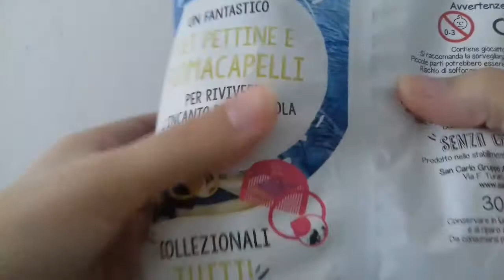LA BELLA E LA BESTIA : patatine con sorpresa